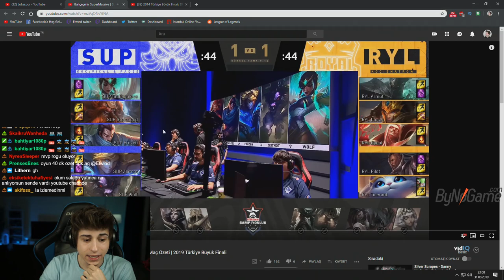Elwind TBF 2019 SuperMassive Vs Royal Youth 3.Maç Analiz